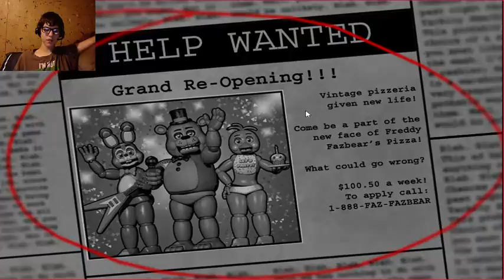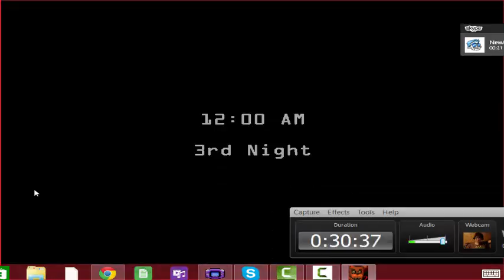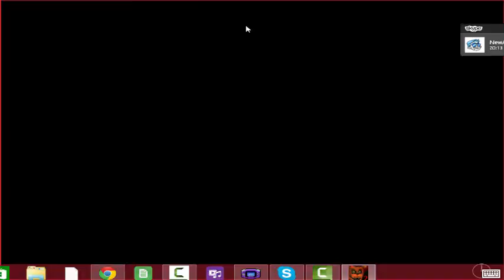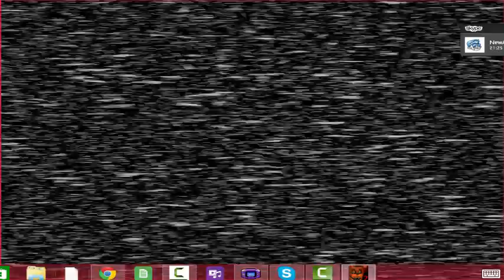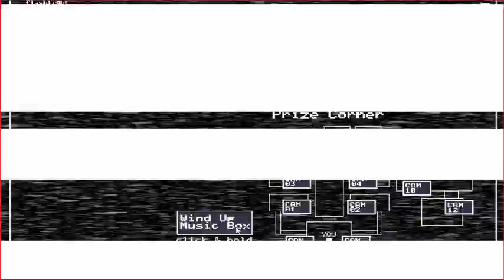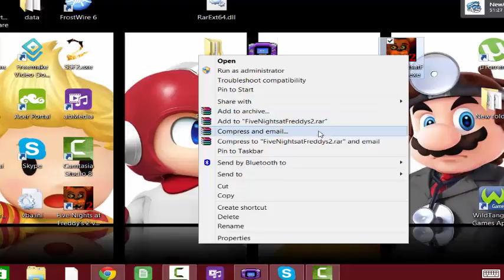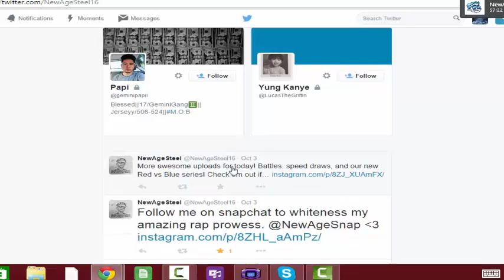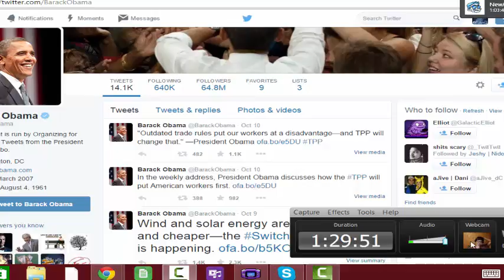Five Night's at Freddies 2 w/ NewAgeSteel!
Guys FNAF 2 is finally here so sorry for the late upload FNAF 3 will be up either tomorrow or next week. Thanks for putting up with the delays guys my other laptop has been severely screwed up so that's why vids have been scarce I terribly sorry and will make it up to you guys once my laptop is fixed with too many uploads :3 enjoy!

-TheMultiGamer4 (Shane)

All video game content on here is not from me. It is from Nintendo, Game Freak, SEGA, Namco ect. This video is made for entertainment and educational purposes, I own NONE of the characters used in the video above.